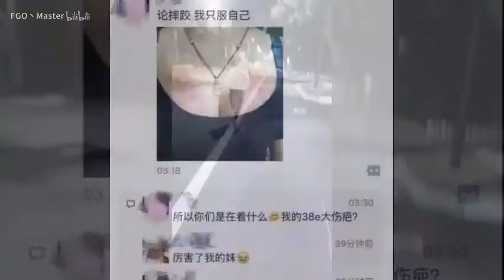鬼火少年翻车真帅！ The wildfire boy is really handsome!